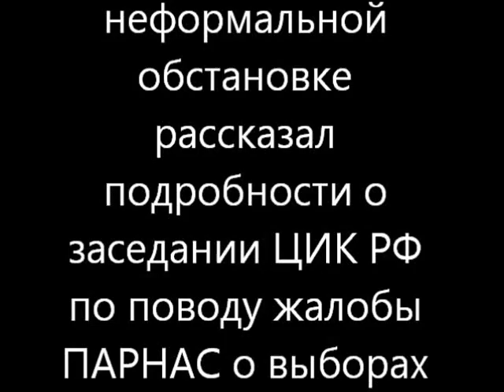2015 08PolitRussia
Разоблачение Навального и ложь ПАРНАС. Член ЦИК РФ в неформальной обстановке рассказывает о грязных технологиях обмана в ходе избирательной кампании в Новосибирске. Опровержение мифов